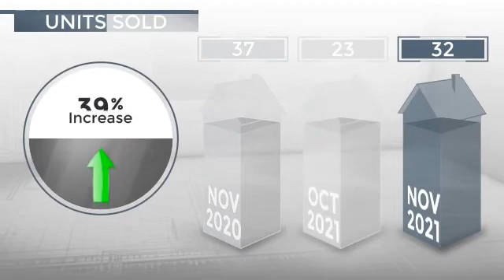San Diego, CA, 92131 - Real Estate Market Update - December 2021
0